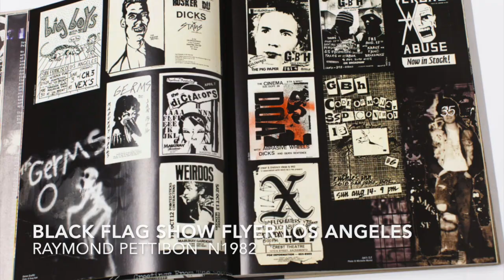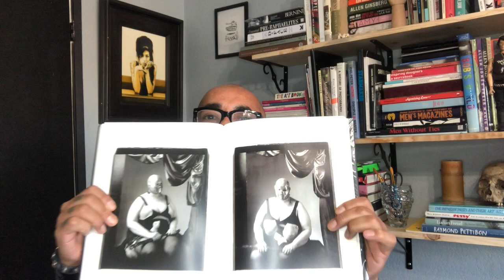Let's Make An Art Book Club Episode: One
Join me as i start an art book club of my favourite artists and influences within books.  As a working artist, it is essential to have a resource of material that you can go to for inspiration and ideas.  A pool of knowledge is simply at your fingertips to inspire and articulate your feelings and thoughts to help you on your artistic path.  Books to me are a necessity and vital to better understand other artists that have influenced me and read their processes.  Here is my first episode.

Now before people start to scoff or bitch and moan.  keep in Mind I purchased these books over decades and some are quite pricey.  As I am aware of the cost of living and there are resources to find these books via public libraries,  2nd hand book shops, charity shops, and if you are lucky your local car boot, garage sale, or swap meet.   This may not be everyone's taste, but this is simply my love of these books and the influence they have on me.

Books Listed below:
The Ballad Of Sexual Dependency- Nan Golden